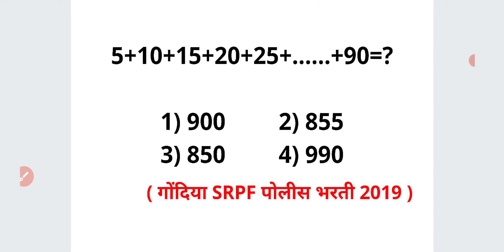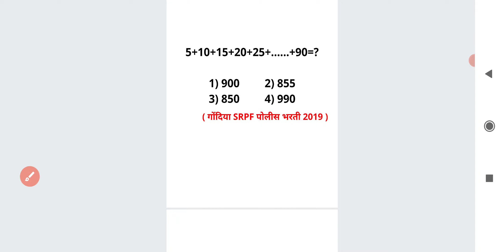संख्या श्रेणी Number System Simplification Maths Short Tricks in Marathi Ganit Sankhya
5+10+15+20+25+. +90=?

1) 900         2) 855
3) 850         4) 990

For MPSC
MPSC GROUP B COMBINE
MPSC RAJYASEVA
ASST
PSI STI ASO
TAX ASSISTANT
BANKING MATHS
BANK
RRB
RBI ASSISTANT
POSTMAN
POSTAL SERVICES

CTET
CTAIT
TET

SSC
RAILWAY
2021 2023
TALATHI BHARTI 2022
SARALSEVA BHARTI
aarogya bharati
MPSC Technical Services
MHADA
MIDC
navoday
scholarship ganit
STANDARD 6 TH 7 TH
8 TH
9th 10th
Mathematics sopya bhashet
marathi
sarv ganit
sampurn ganit
marathit ganit
maths in marathi language
SSC CGL
SSC MTS
combined graduate Level
RRB NTPC
LOCO PILOT
RRB GROUP D
advance math
MIDC
GRAMSEVAK
MPSC COMBINE GROUP B
GROUP C
DIRECT RECRUITMENT
SRPF
BANDSMAN
DRIVER
CHALAK
BANDS MEN
RECRUITMENT
2019
Ahmednagar
Akola
Amravati
Aurangabad
Beed
Bhandara
Buldhana
Chandrapur
Dhule
Gadchiroli
Gondia
Hingoli
Jalgaon
Jalna
Kolhapur
Latur
Mumbai City
Mumbai Suburban
Navi Mumbai
Nagpur
Nanded
Nandurbar
Nashik
Osmanabad
Palghar
Parbhani
Pune
Raigad
Ratnagiri
Sangli
Satara
Sindhudurg
Solapur
Thane
Wardha
Washim
Yavatmal
PYQ
2019
2020
Question Papers
Gunnottar v praman
Paraman
Mishran prakar che ganit
Shekdewari
Shekda
Shekdewari
Shekdevari
Shakde vari vari
Kal kam
Nafa tota
Nafatota
Kalkam
Pani taki
Railway train
Veg vel antar
Veg vel
Kal kam veg
Lasavi masavi
Sankhya shreni
Sarasari
Kshetrafal
Samikarane
Samikaran
Avayav
Awayav
Awayaw
Trikon
Chaukon
Chauras chokon choras sutra
Gunatavanuk
Bhagidari
Ghatank
 Ghatankache niyam
Saralrup
Saralroop
Sadharan vyaj
Trikonamiti trikonmiti
Dashansh
parimey aparimey sankhya
BODMAS niyam
Vayvari vay wayawari
Way